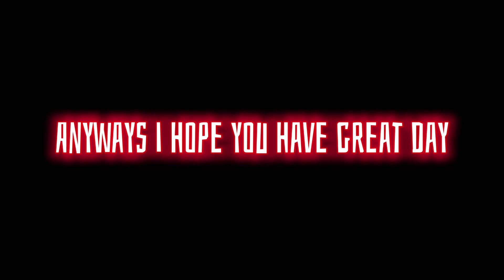OVERMOTH SHOWCASE! + A Quick Fight |Project Kaiju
EARLY GANG